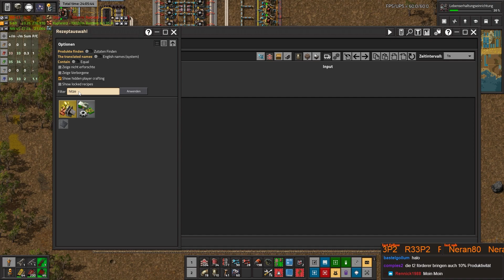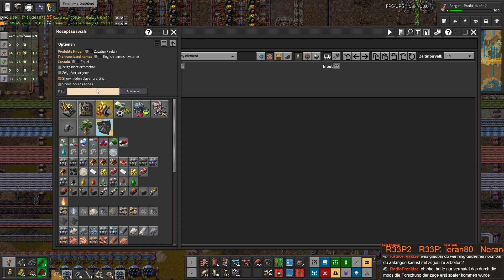[Live-LP] EP15 - FACTORIO Space Exploration - Krastorio 2 | [GER]